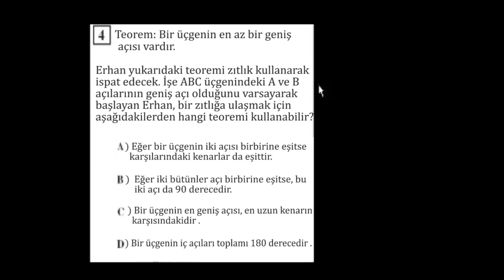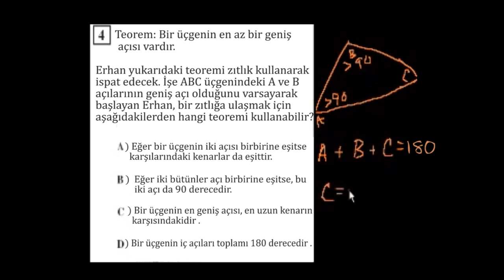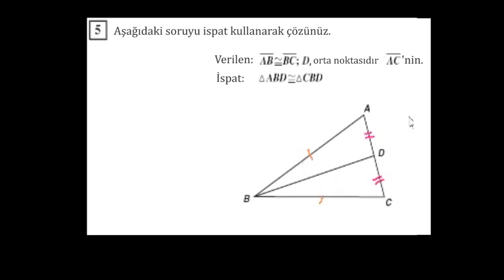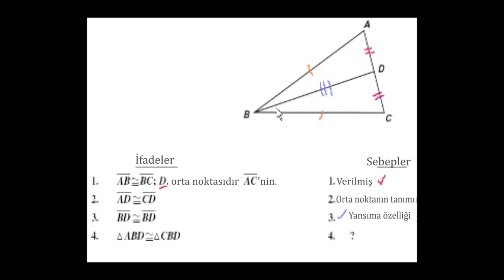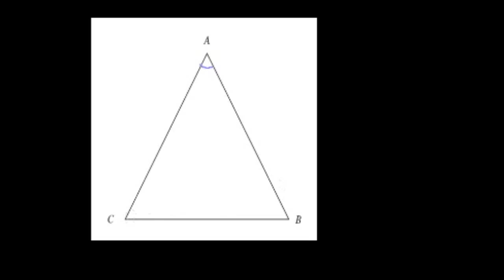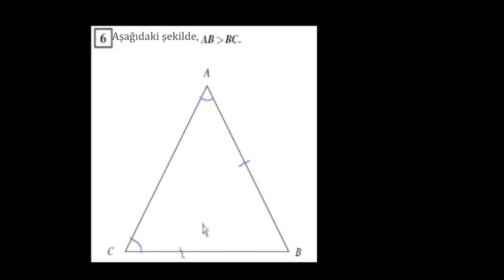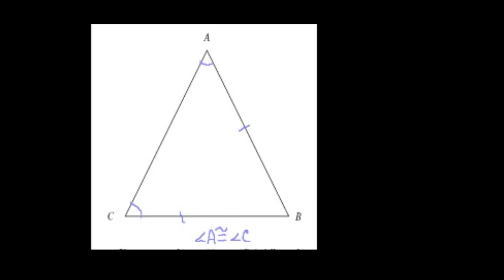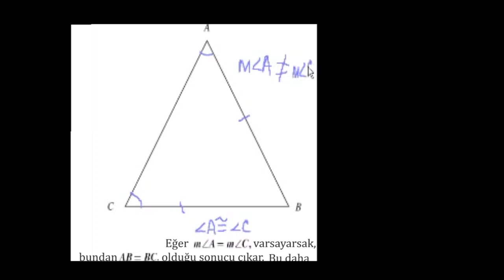Üçgenler: Zıtlık Kullanarak İspat (Geometri) (Matematik)